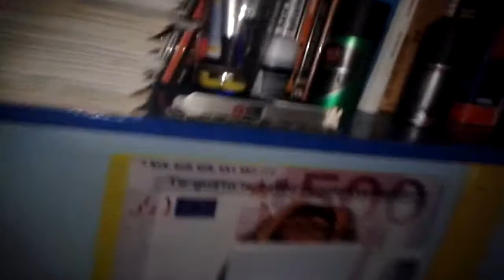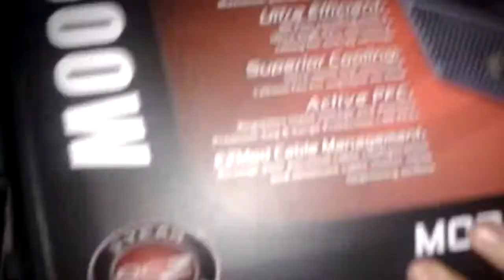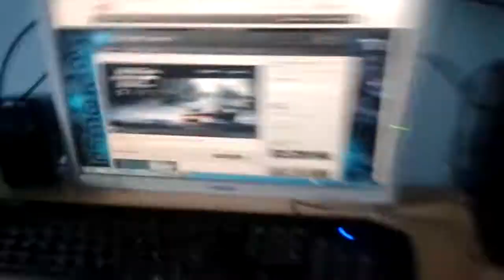EXPLICACIÓN INSAID DEL PORQUE NO HE SUBIDO VÍDEOS ESTOS DIAS | MRSERGITO93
Pues ahí lo tenéis :D